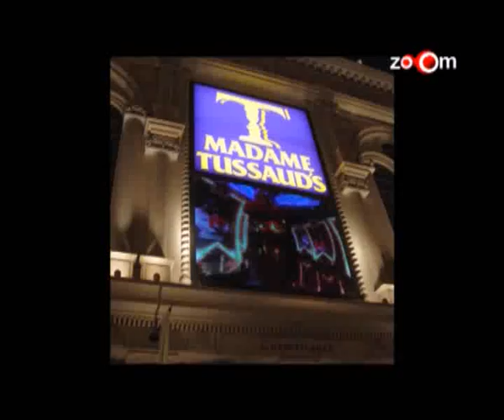Madhuri Dixit to be waxed at Madame Tussauds